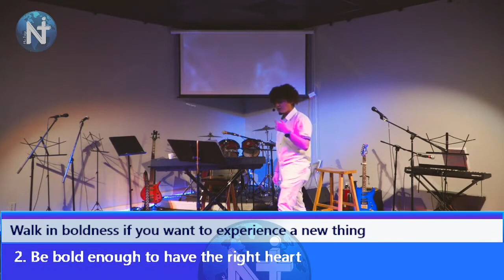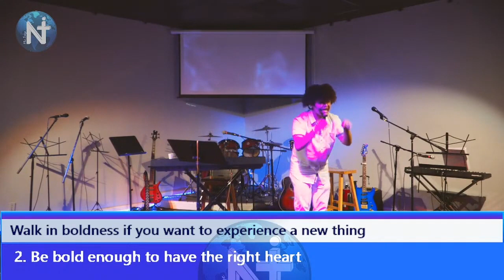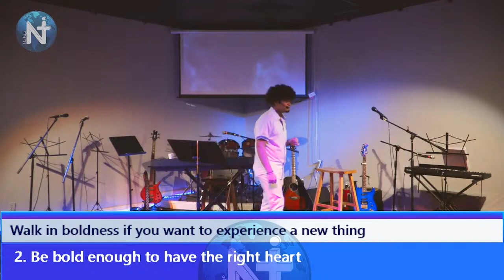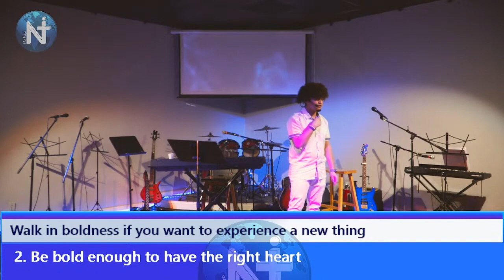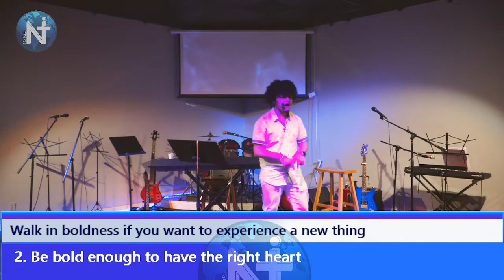Walk in boldness to experience a new thing Hector Mercado January 16 2022